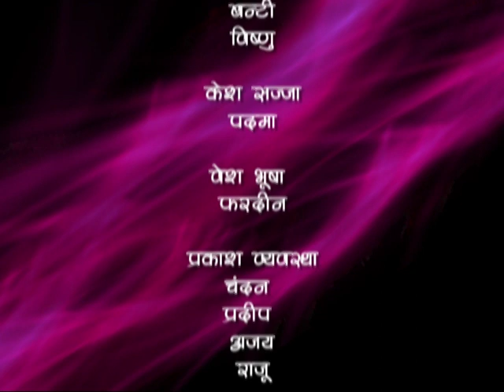Kul Ki Jyoti Kanya : Ep #79